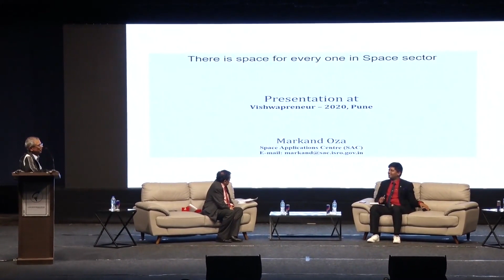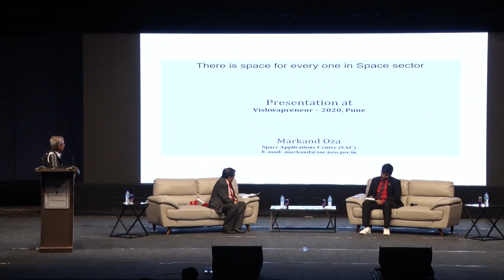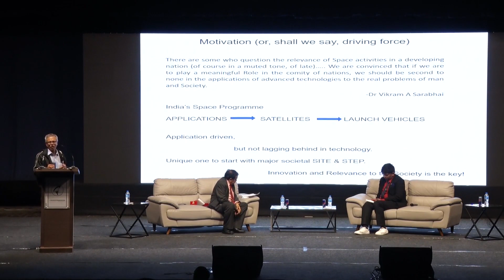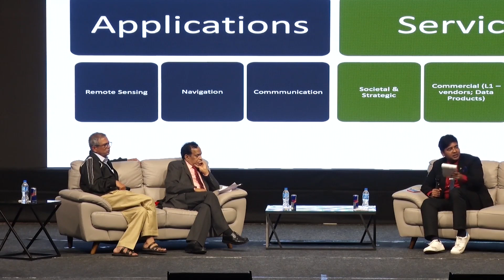INFINITY & BEYOND ll @isroofficial5866 ll VISHWAPRENEUR'20 ll EDC VIIT, Pune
ISRO, the Indian Space Research Organization has become one of the six largest space agencies in the world.
The ISRO session of Vishwapreneur was a panel discussion between Dr Shiv Mohan (Senior Scientist, IRSO),
Dr. Markand Oza (Senior Scientist, IRSO) and moderated by Mr. Siddharth Rajhans (Principal Policy Officer, United Nations).
The discussion gave the attendees a brief but clear account about the opportunities in the space field for upcoming budding entrepreneurs.
To know more, watch the video of the session.

ABOUT VISHWAPRENEUR -

Vishwapreneur is a National Level Entrepreneurship Convention an event designed to inspire, invigorate and innovate ideas, businesses and dreams in all aspects of entrepreneurship. Call it passion or just a trend, but entrepreneurship, is slowly becoming the primary career choice for a lot of students. Seeing this changing landscape and the hundreds of inquisitive minds, Vishwapreneur was introduced. It was formulated in order to bring together entrepreneurs, investors, mentors and other successful industrialists on the same platform to gain the first-hand experience from individuals who are already thriving and excelling in their fields.

ABOUT US -

The Entrepreneurship Development Cell is a well-established student organization which was formed with the intention to enhance and encourage the entrepreneurial spirit among young students. Our aim is to create more job providers than job seekers.

entrepreneurship and all the concepts that come with it!